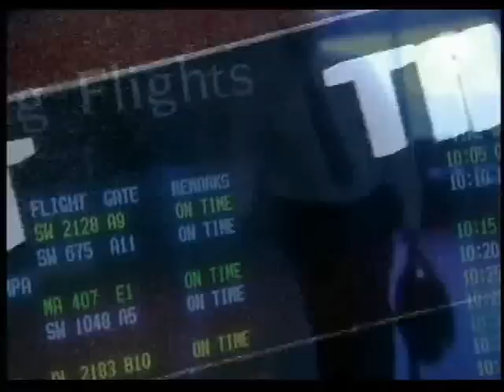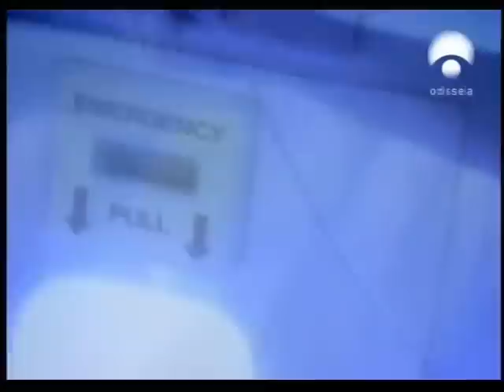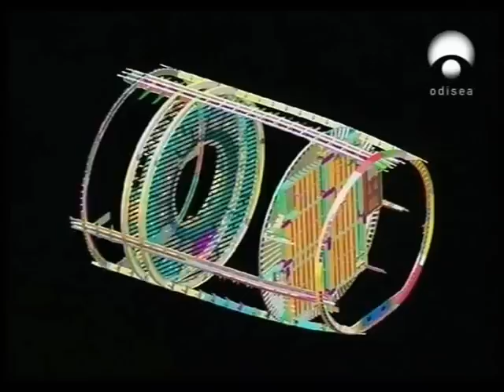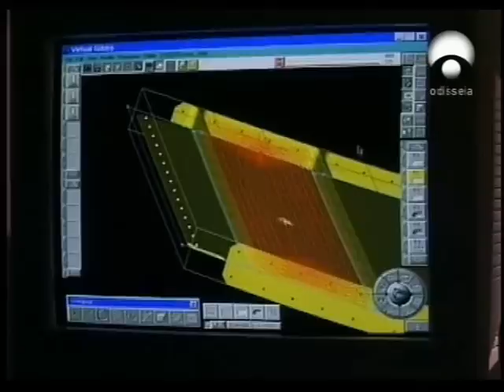Nuestros origenes extraterrestres 1/4